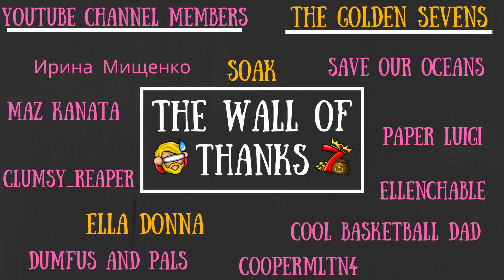Shipwrecked Saturday: One Earring To Rule Them All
"One Earring to rule them all, One Earring to find them, One Earring to bring them all, and in the darkness bind them"...

To Those Who Make It Possible:

Darktail11 ll MazKanata II Creepycanvass II Kyra_Blake